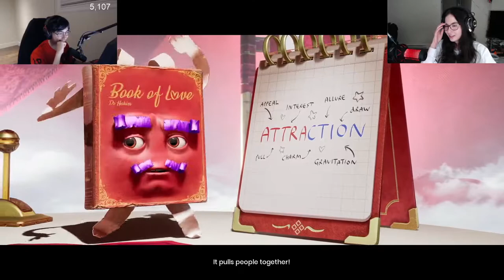TenZ Plays It Takes Two Ft. Kyedae Pt. 4